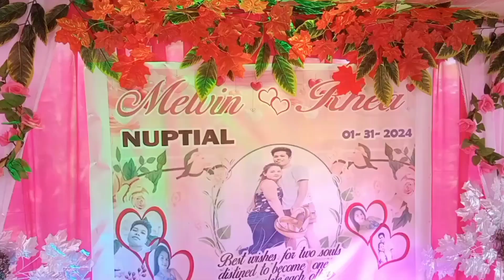HAPPY WEDDING MELVIN@RHEA/CONGRATS SA BAGONG KASAL FEB 1,2024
kasalan sa aurora